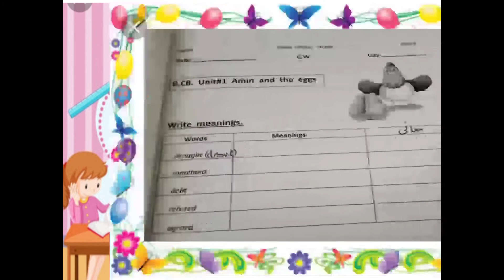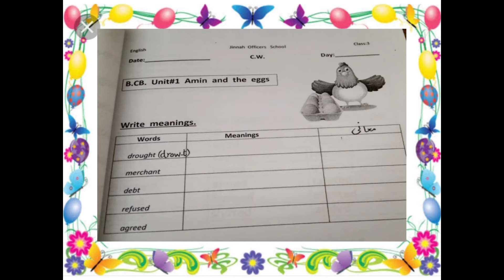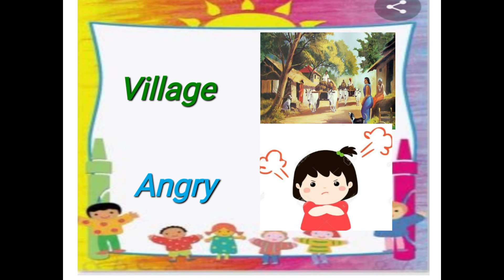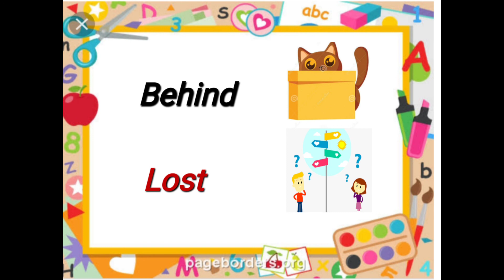Class 3, English Worksheets, Lecture 8, Friday April 30, 2021